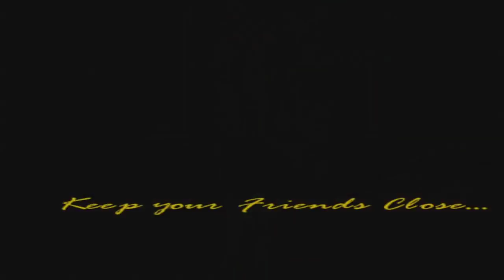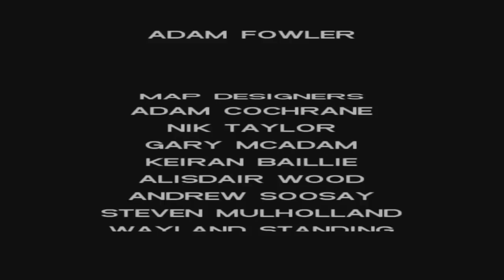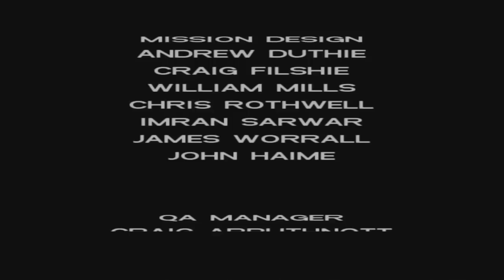Let's Play GTA Vice City Episode 28 - Dan Fights A Global Fucking Copyright Strike